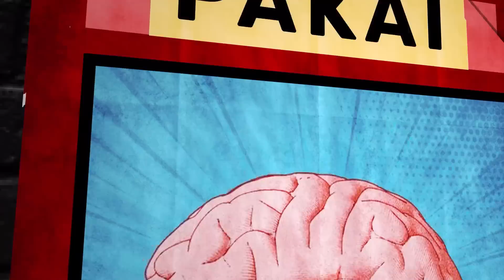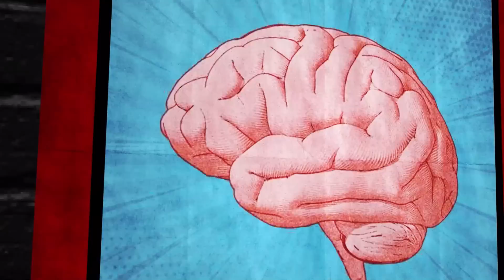BJORKADRUN! HACKER EROPA KOK MINTA BANTU ANAK MADIUN? | Buka Mik - Ep. 37